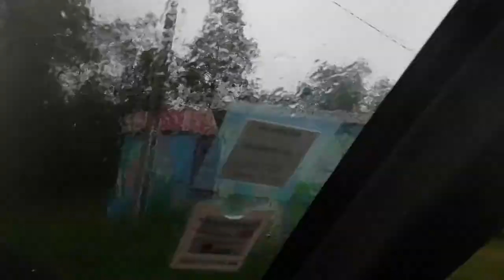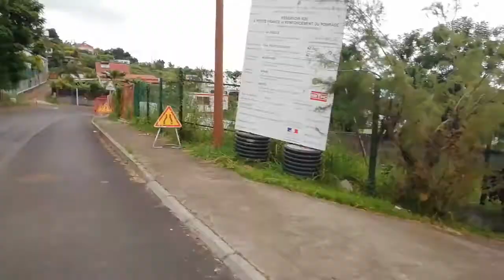Tourisme Travel: The Sans Souci forest ò Reunion - 2020 à la Réunion 10